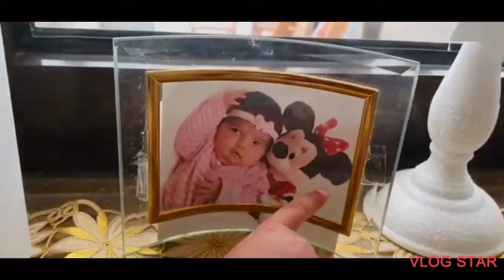Saffa rajput | first vlog